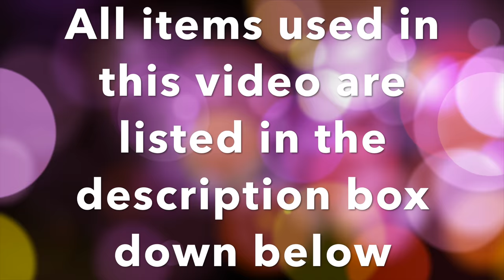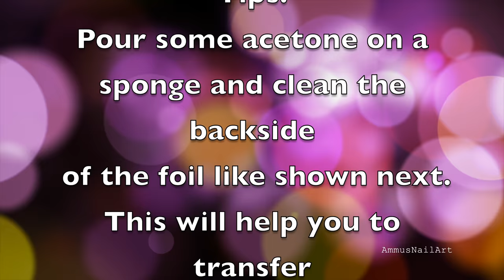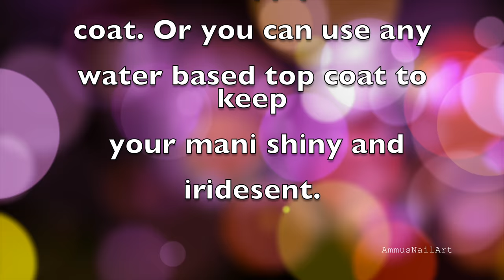How to get a perfect & Shiny "Transfer Foil Nails" - Tips & Tricks -2018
Hello Ladies,

In today's video, I am going to show you how to get a perfect transfer foil nail. I know it's a little tricky to get that perfect shiny nails using a foil. I have added some tips and tricks in the video so that you can get a perfect foil mani.

Base Coat –  UNT Peel Off Base Coat
Clear Top : Essence
Base colour - Kinetics Jet Black
Transfer Foils : From Aliexpress

1. Transfer Foil